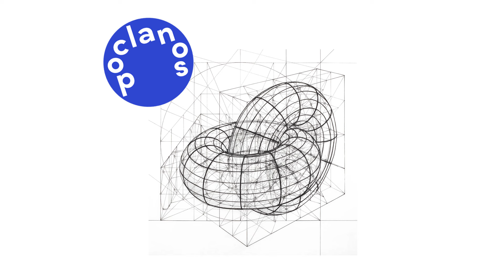[Official Audio] Non Amer - bottom parade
Non Amer - bottom parade